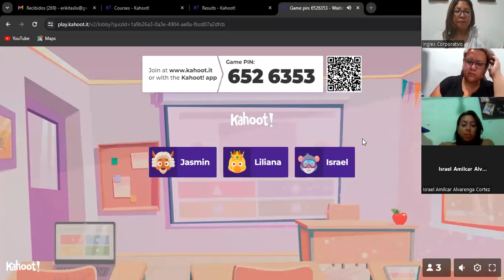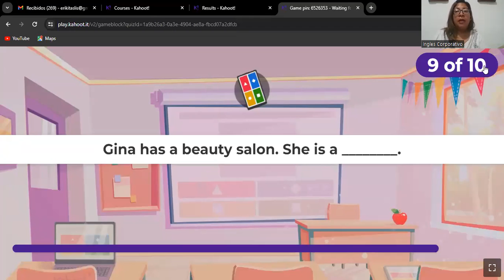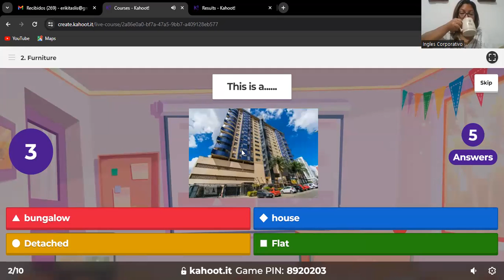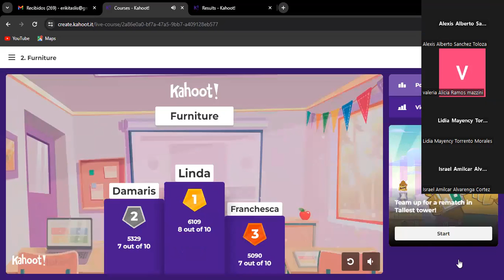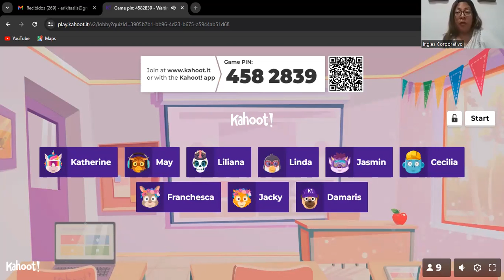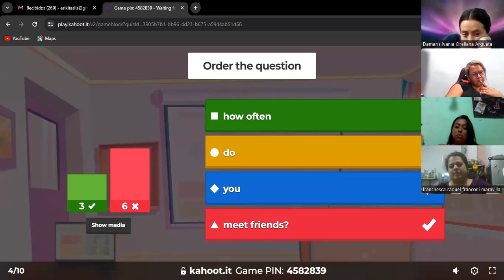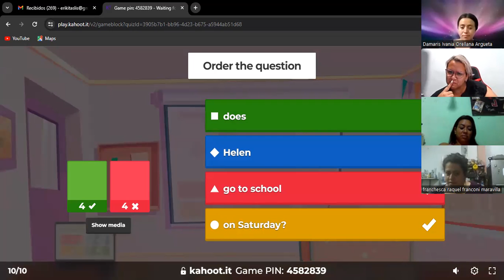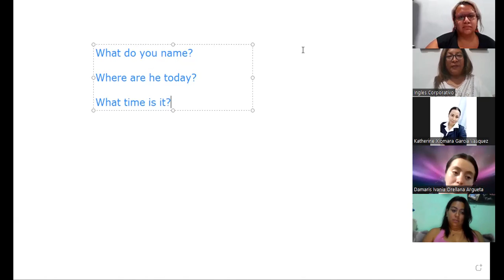SESION 16- 23/11/2023- FI-REGA-127- CORDOVA DE BONILLA- GENERAL REVIEW